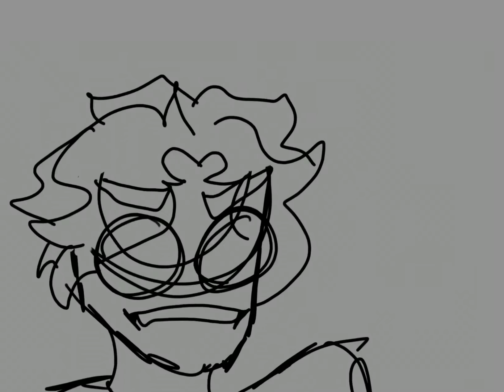Christmas be like: //Shit post